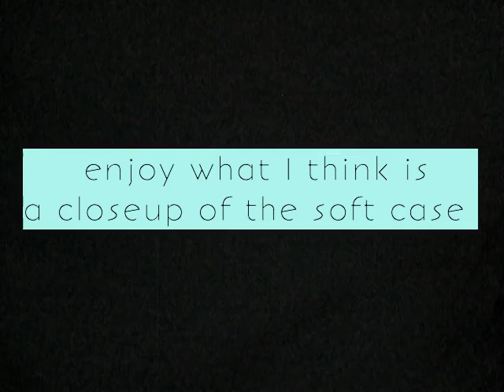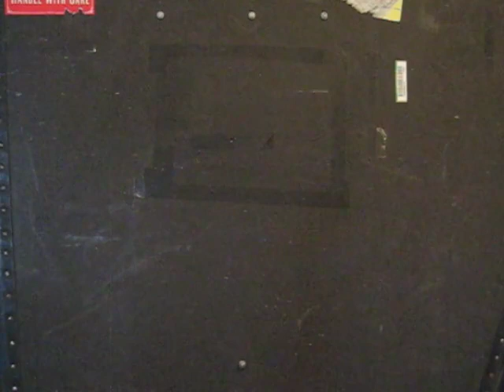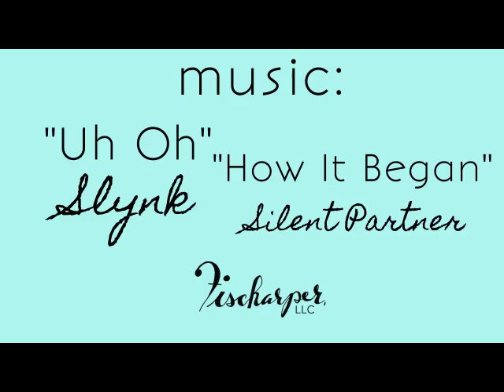Tillie's 1st Travel Vlog! // Fischarper (a little clickbait-y)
Tillie gets sent to Camac for repair & back. Also, enjoy some delightful commentary from my mom.

And yes, I think at least 2 of the strings were replaced.

Snail mail?
Fischarper, LLC
7950 Dani Drive, Suite #140 PMB#23

Thanks to.

Anderson Musical Instrument Insurance Solutions, LLC for providing harp insurance (which I do pay for)

My shirt in the 1st part of the video is from Samaritan's Purse, a great organization!